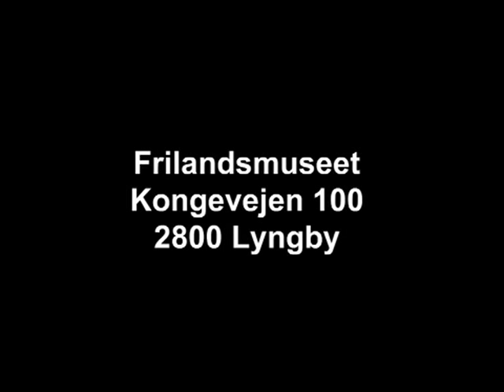FRILANDSMUSEET, The Open Air Museum Lyngby, en tur med leipoliano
En fototur med kamera og to åbne øjne på fuld åben blænde.
Foto slideshow der viser gårdene og bygningerne både extérieur /eksteriør og intérieur /interiør i Brede ved Lyngby - Nationalmuseet.
Frilandsmuseet Musée de Plein Air á Lyngby dans la banlieue nord de Copenhague.
Frilandsmuseet The Open Air Museum Lyngby at the northern outskirts of Copenhagen Denmark.
Musik music Chopin Nocturne No. 2 in E Flat  Op. 9